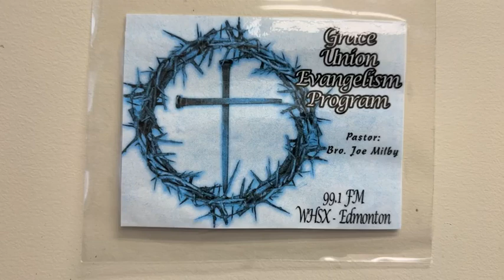Last Of All He Sent His Son Matthew 21:32-41 *No copyrights owned to music in video*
Grace Union Evangelism Program 01 08 23  Bro Joe Milby & Bro Donnie Jessie
Other Verses: Proverbs 27:1, James 4:14, Romans Ch 12, John Ch 1, Deuteronomy Ch 28, Isaiah Ch 53, Isaiah Ch 61, Luke Ch 4, Isaiah Ch 66, Malachi 1:6-11, Matthew 3:10, Colossians Ch 2, Revelation 1:18, Matthew Ch 16, Matthew 21:42-44, Ephesians Ch 2